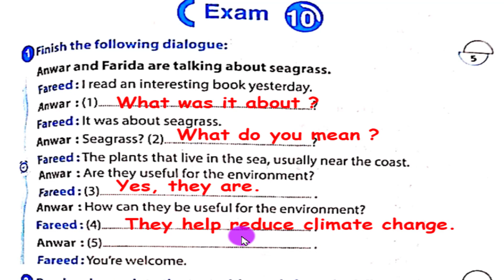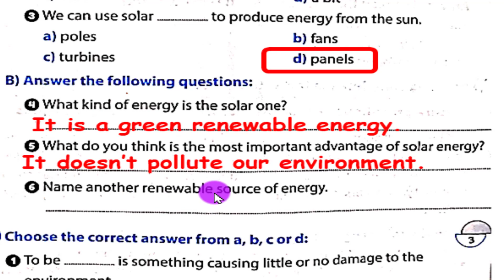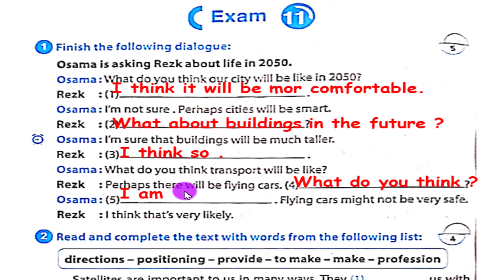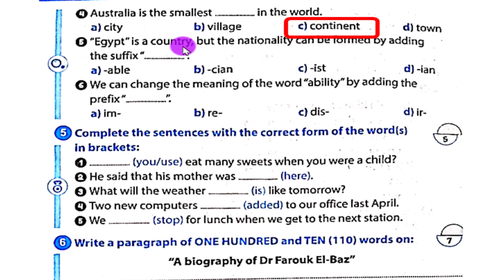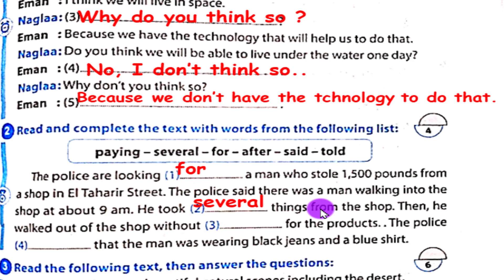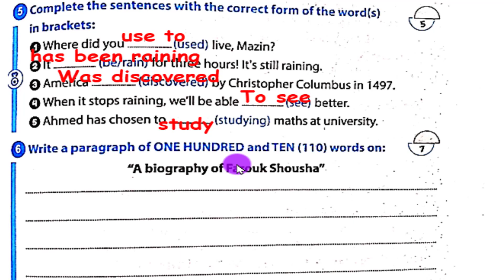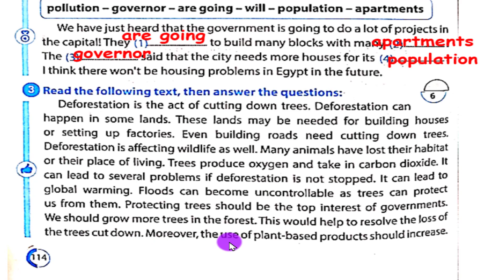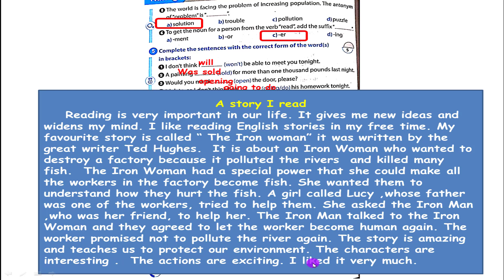حل ملحق كتاب جيم انجليزي ثالثة اعدادي الامتحان10 و 11 و 12 و 13 الترم الثاني 202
شرح و حل ملحق كتاب جيم انجليزي ثالثة اعدادي الامتحان10 و 11 و 12 و 13 الترم الثاني 202
شرح و حل ملحق كتاب جيم انجليزي ثالثة اعدادي الامتحان10 و 11 و 12 و 13الترم الثاني 2022
حل  وشرح ملحق كتاب جيم انجليزي ثالثة اعدادي  الامتحان الامتحان10 و 11 و 12 و 13الترم الثاني 2022
حل ملحق كتاب جيم انجليزي ثالثة اعدادي  امتحان الامتحان الامتحان10 و 11 و 12 و 13 ا الترم الثاني 2022
حل ملحق كتاب جيم انجليزي ثالثة اعدادي الامتحان الامتحان الامتحان10 و 11 و 12 و 13 االترم الثاني 2022
حل ملحق كتاب جيم انجليزي ثالثة اعدادي الامتحان الامتحان الامتحان10 و 11 و 12 و 13 الترم الثاني 2022
شرح و حل امتحانات ملحق كتاب جيم انجليزي ثالثة اعدادي
المراجعة العامة انجليزي ثالثة اعدادي امتحانات ملحق كتاب جيم
المراجعة النهائية انجليزي ثالثة اعدادي ملحق كتاب جيم الترم الثاني 2022
الصف الثالث الاعدادي ملحق كتاب جيم GEM
الصف الثالث الاعدادي الترم الثاني ملحق كتاب جيم 2022